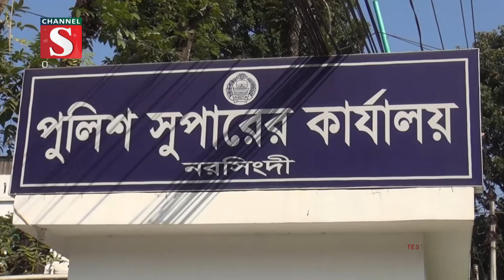নরসিংদীর মাধবদীতে হত্যার ঘটনায় কিশোর গ্যাংয়ের ৪ সদস্যকে গ্রেপ্তার | Channel S News | Channel S 2022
নরসিংদীর মাধবদীতে পায়ের সামনে থুতু ফেলার জেরে এক কিশোরকে কুপিয়ে হত্যার ঘটনায় কিশোর গ্যাংয়ের ৪ সদস্যকে গ্রেপ্তার করেছে পলিশ.

1: Ajker Desh Jure News :
2: Channel S Rater Songbad News :